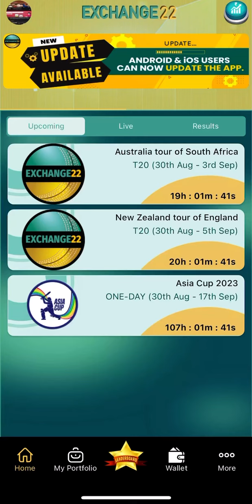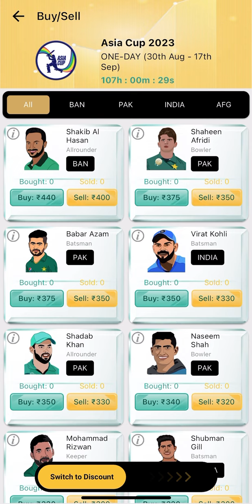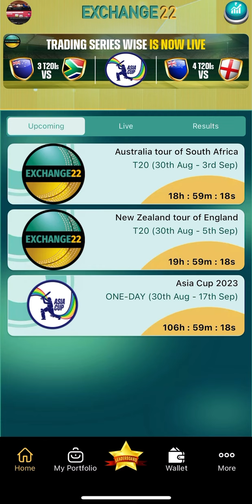Asia Cup 2023 Trading SeriesWise Exchange 22 Hack | Make Unlimited Profit Before Its too Late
Exploremorewithakshay